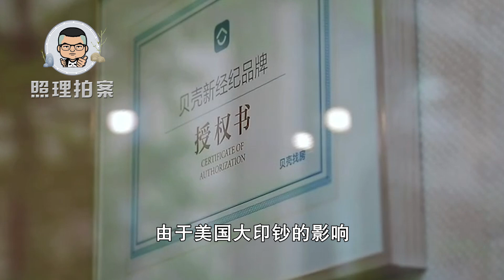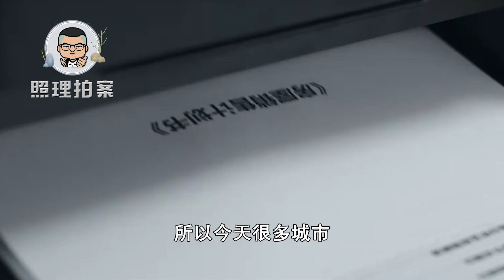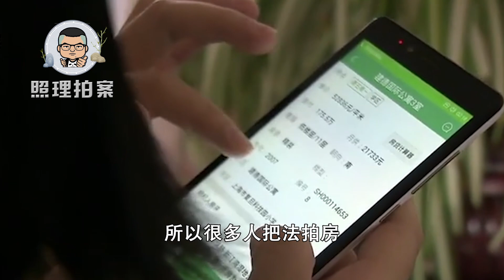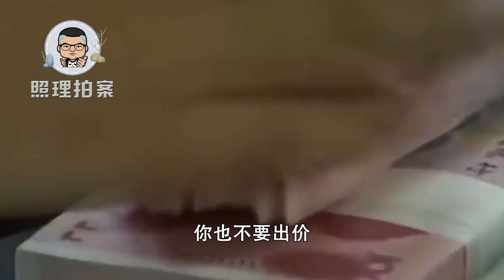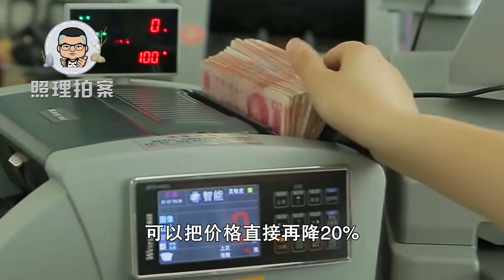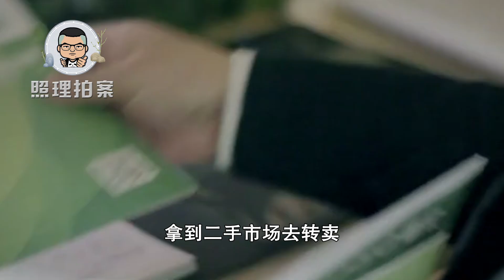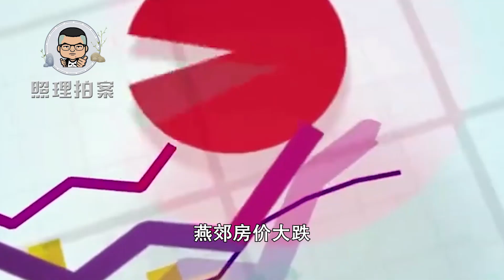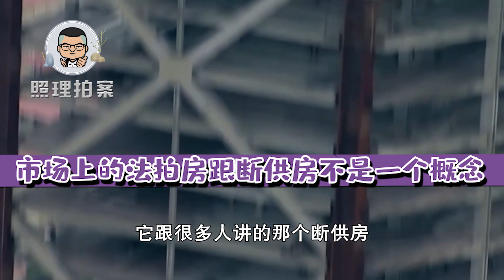房价下跌会使很多人断供吗，法拍房数量超200万套，和断供有关吗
很多人把法拍房和断供房联系起来，认为大量的法拍房就是业主断供所产生的，这代表着整个房地产行业已经进入到了下行通道，是这样吗？